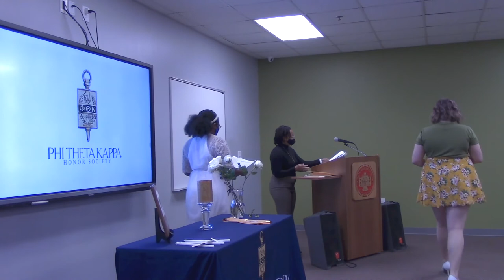Beta Chi Sigma Induction, 2021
The Fayetteville chapter of Phi Theta Kappa (Beta Chi Sigma) hosts an induction ceremony for new members. Guests speakers included FeFe Handy and Executive Director Rock Donahue.